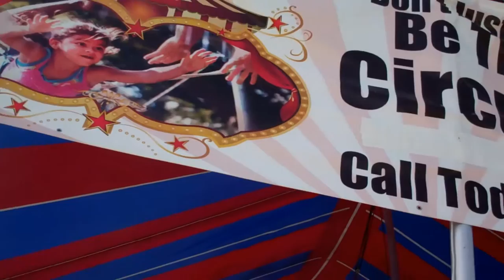Ric from SeeMyBeach.com interviews Tito Gaona and watches some of his students.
Trapeze Legend, Tito Gaona from the Flying Gaonas during the heyday of Ringling Brother Circus gets interviewed by Ric from SeeMyBeach.com and then Ric watches some of his students perform.